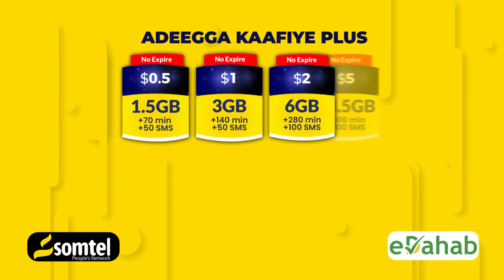Dadka Soomaliyeed ka dambeyay dhismahan Wasirka Waxbardshada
"Dadka Soomaliyeed waa deeqsiyaal howlkar ah, iyaga ayaa ka dambeyay dhismahan"wasirka waxbardshada